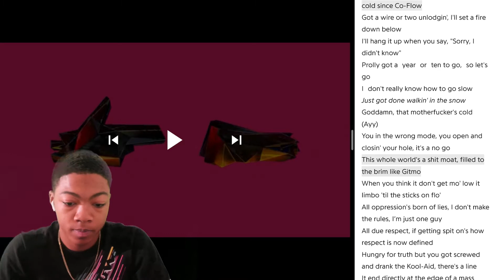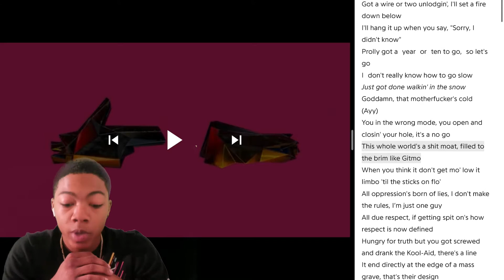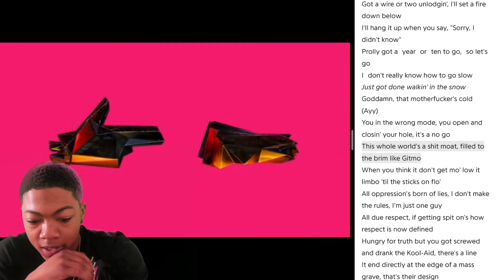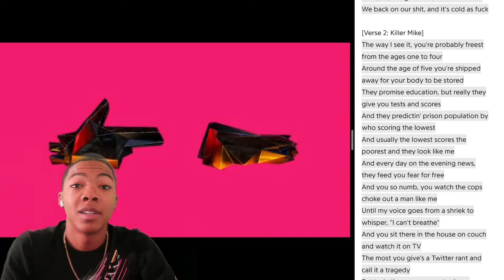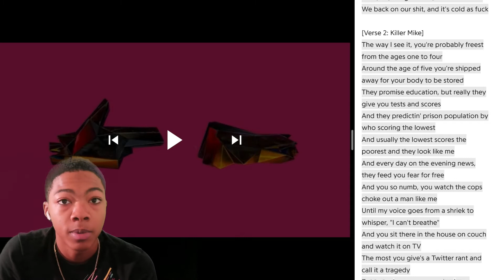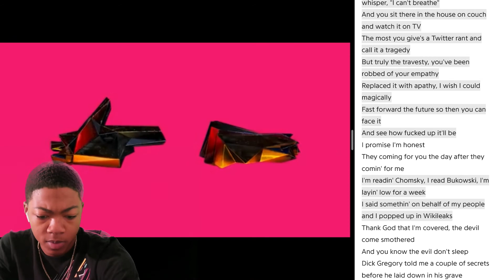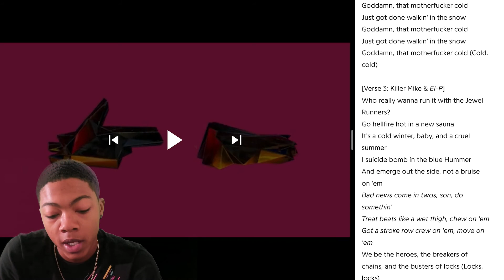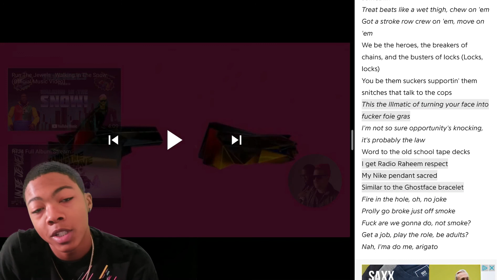Run The Jewels - Walking In The Snow Reaction!